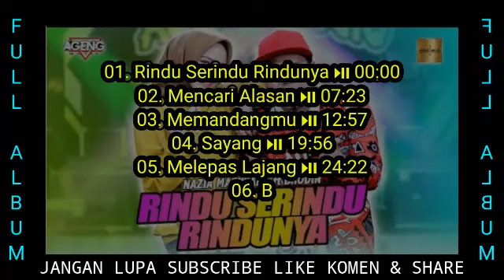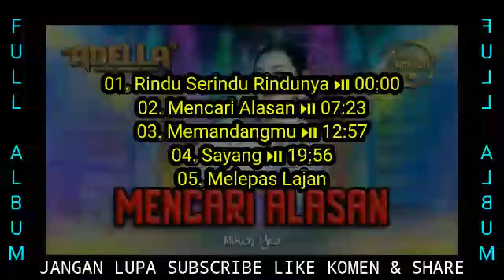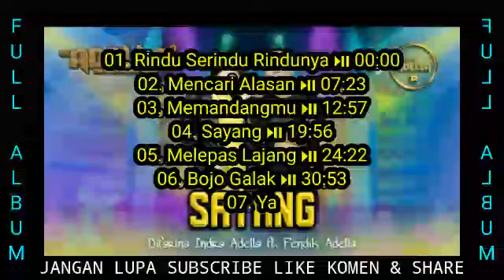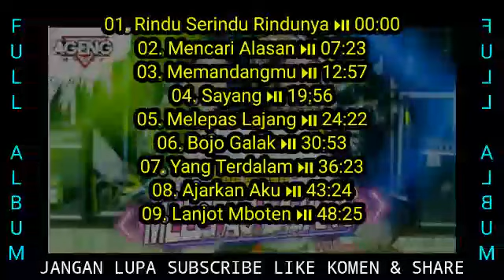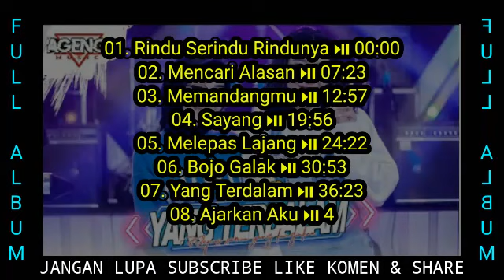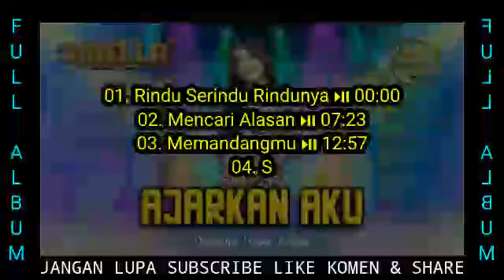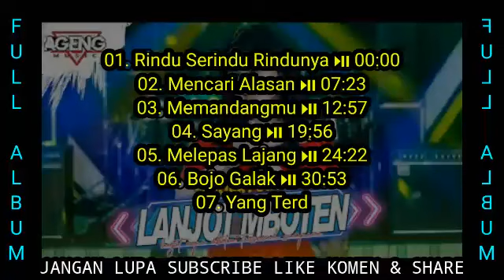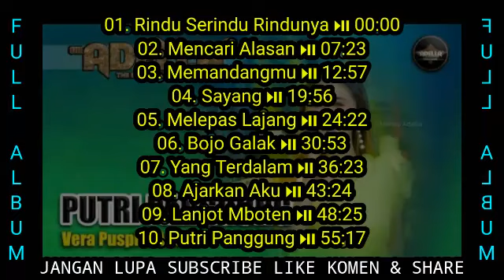FULL ALBUM 2022 Paling Enak & Mantap - AGENG MUSIC VS OM ADELLA - PRABU PRATAMA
Play Your Favorite Song
Playlist And Time

Klik: Angka-Angka Yang Warna Biru
Otomatis Lagu nya Akan Pindah
Sesuai Dengan Judul & Menit nya👇

01. Rindu Serindu Rindunya ⏯ 00:00
02. Mencari Alasan ⏯ 07:23
03. Memandangmu ⏯ 12:57
04. Sayang ⏯ 19:56
05. Melepas Lajang ⏯ 24:22
06. Bojo Galak ⏯ 30:53
07. Yang Terdalam ⏯ 36:23
08. Ajarkan Aku ⏯ 43:24
09. Lanjot Mboten ⏯ 48:25
10. Putri Panggung ⏯ 55:17

Buih Jadi Permadani - Kehadiran Cinta - Duo Ageng - Ageng Musik Full Album Terbaru 2021
top topan
duo ageng
duo ageng terbaru
duo ageng terbaru 2021
duo ageng full album terbaru 2021
ageng musik
ageng musik terbaru
ageng musik full album
ageng musik full album terbaru 2021
yeni inka terbaru
yeni inka full album terbaru 2021
adella terbaru 2021
adella full album terbaru 2021
PRABU PRATAMA